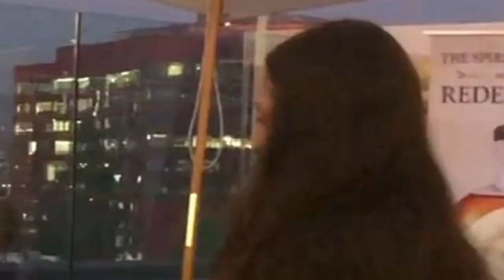State of Mind Vlog #1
& CHECK OUT Say Real's new album Heavy on the down, all their links are listed below!!!
Go check out Say Real music!:
apple: